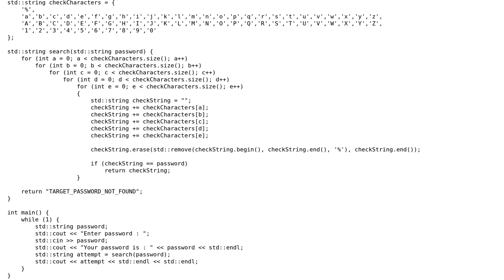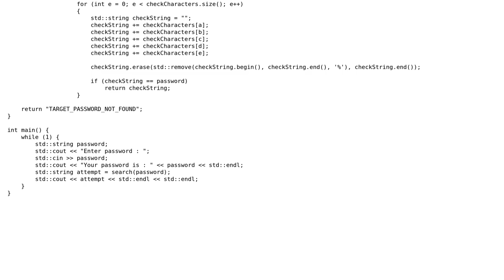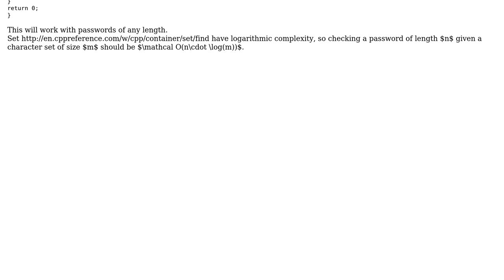Code Review: Password Cracker (brute force)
With thanks & praise to God, and with thanks to the many people who have made this project possible! | Content (except music & images) licensed under CC BY-SA | Music | Images & others | With thanks to user unrelenting nosedive user Toby Speight user Dat and the Stack Exchange Network Trademarks are property of their respective owners. You are responsible for your own actions.